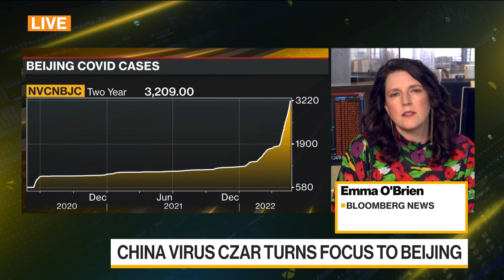China Turns Focus to Beijing as Covid Outbreak Lingers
China's attention has shifted from Shanghai, which is slowly relaxing strict Covid curbs, to the nation's capitol. Infections in Beijing hit 99 on Sunday, which was the highest daily tally of the current flareup. Emma O'Brien reports on "Bloomberg Daybreak: Asia."